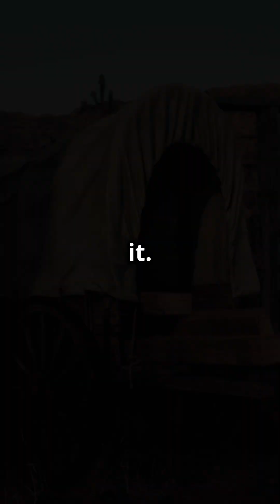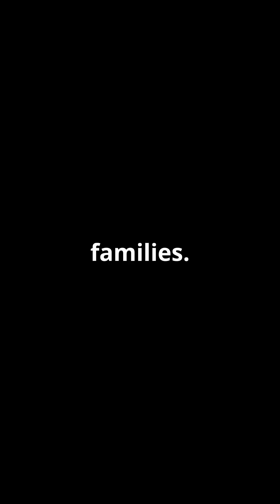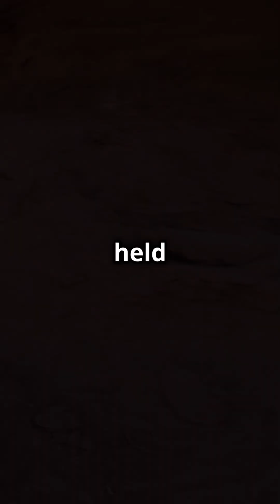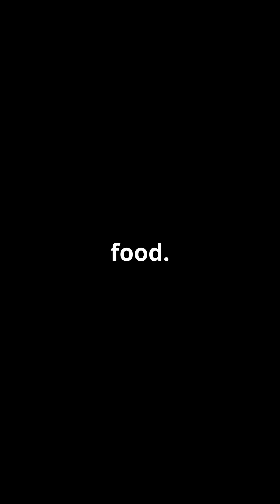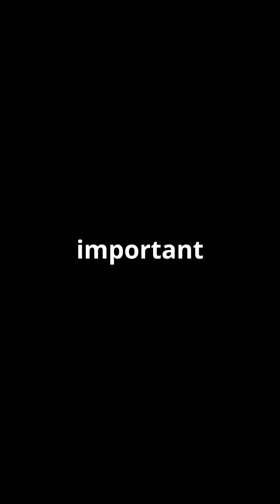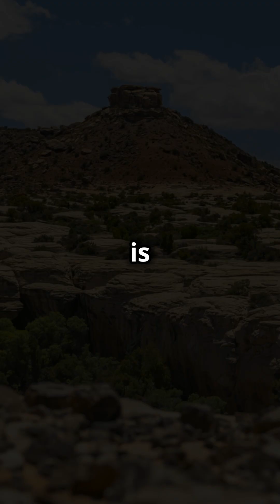Moab Origins ￼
AI VIDEO, NOT HISTORICALLY ACCURATE! Playing with AI script to video, it has a long way to go, but kind of cool.